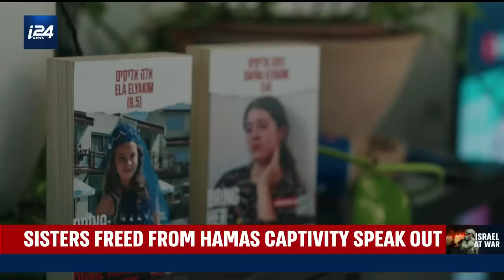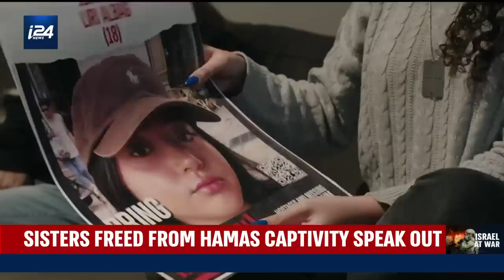Sisters released from Hamas captivity share their story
Dafna and Ella Elkayam, who were held hostage in Gaza for 51 days following the murder of their father, his partner, and brother on October 7th, are now sharing their story

Courtesy of Israeli Channel 12